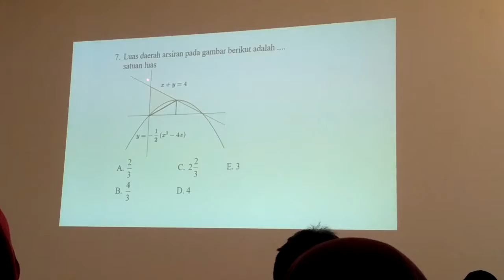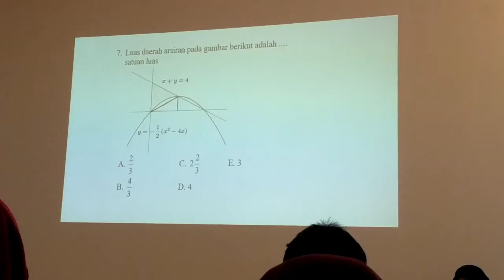Suyanto Trik Menyelesaikan Soal Matematika(3)